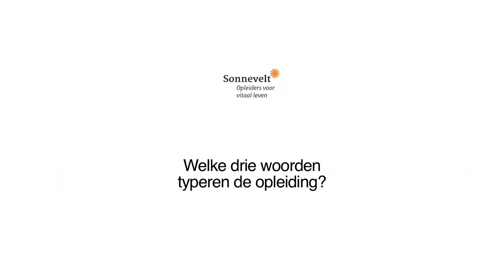Opleiding Mental Coach, oud student Annette deelt haar ervaring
Opleiding Mental Coach bij Sonnevelt, wat leer ik daar?  Je leert mensen helpen hun innerlijke motivatie te vinden. Zorgen dat de ‘glimmertjes’ weer in de ogen komen. Die bijzondere en mooie rol speel je als mental coach.

In deze video vertelt oud student Annette over de opleiding Mental Coach. Ze vertelt hoe ze de opleiding bij Sonnevelt heeft ervaren en wat het haar heeft gebracht.